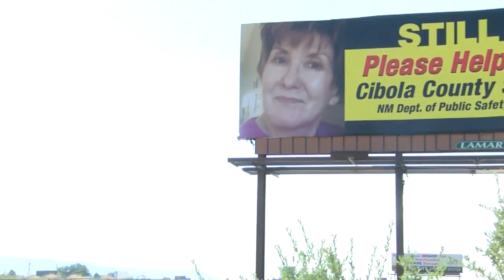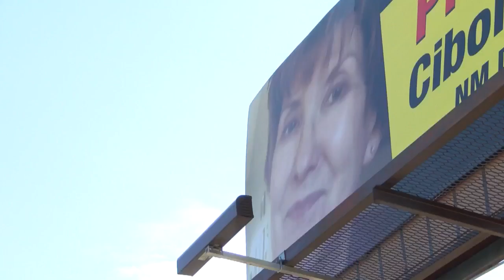Cibola County woman missing for more than one year